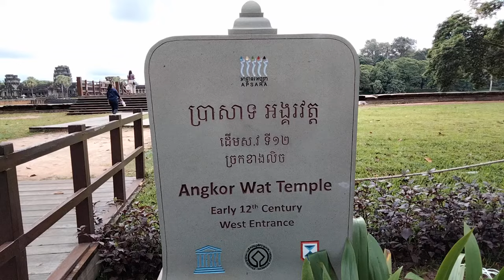Angkor Wat temple Cambodia 2021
Now you can come and visit